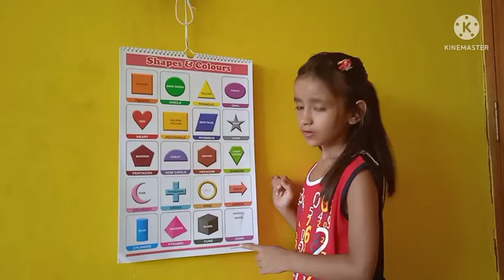shapes name with aadrika